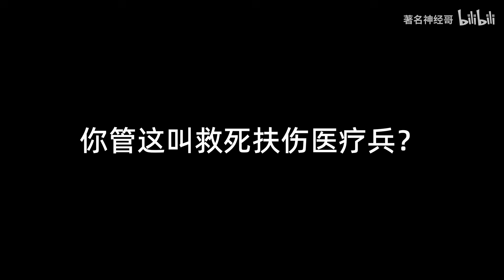医疗兵给队友注射耗子尾汁？三角洲行动蜂医传说皮肤“危险物质”投毒是吧！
三角洲行动蜂医迎来了他的首款传说级皮肤“危险物质”
啊 这气场你管这叫医疗兵？
我是神经哥，一只正经的中二游戏爱好者，关注我，定期更新好玩的游戏视频哦~
更多腚级武器：

 • 腚级武器：虽短但粗！怎么说也是正经AK血统，这把武器你给几分！
欢迎大家观看订阅～